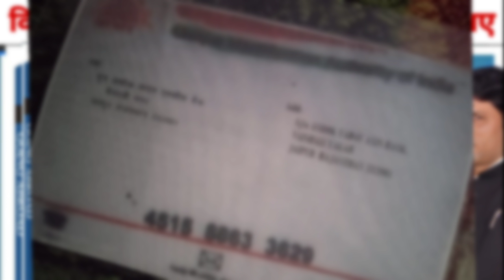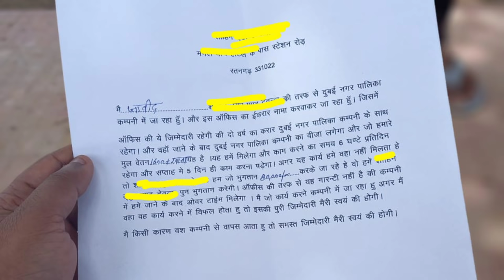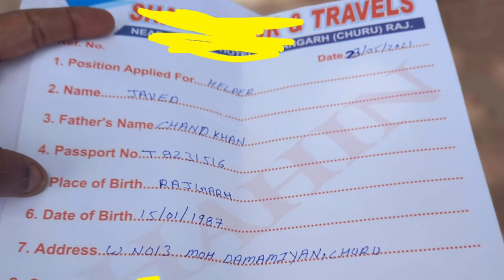Job Salary 36 thousand rupees per month in Dubai Baldia Company Contact immediately. Baldia company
मेडिकल फीस
एंबेसी फीस
इमिग्रेशन फीस
डॉक्यूमेंट फीस
आफर लेटर फीस
विजा फीस
पासपोर्ट फीस
 धन्यवाद।।

IFSC CODE-SBIN0031123
GOOGLE PAY NO.9414503812
PAYTM NO.9414503812
PHONE PAY NO.9414503812
CALL TIME-10AM-5PM
SUNDAY CLOSED
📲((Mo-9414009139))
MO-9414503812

IFSC CODE-SBIN0031123
GOOGLE PAY NO.9414503812
PAYTM NO.9414503812
PHONE PAY NO.9414503812
CALL TIME-10AM-5PM
SUNDAY CLOSED

Job Salary 36 thousand rupees per month in Dubai Baldia Company Contact immediately.